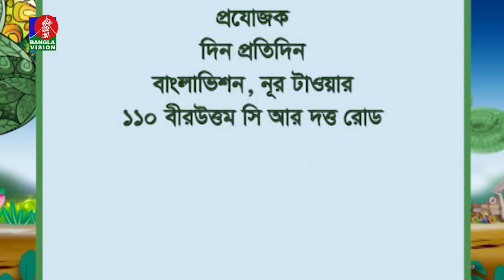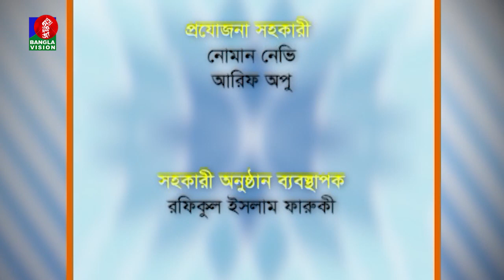Din Protidin | দিন প্রতিদিন | Dr. Nuruzzaman | Sadia Rosni Suchana | 20 January 2024